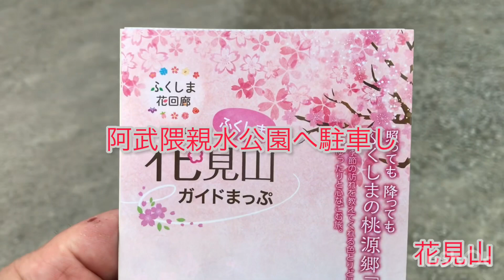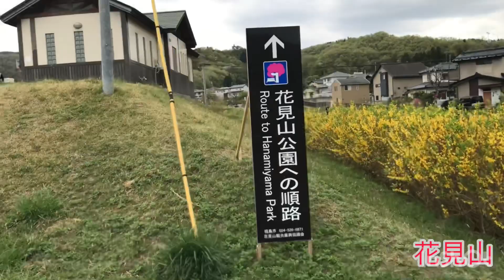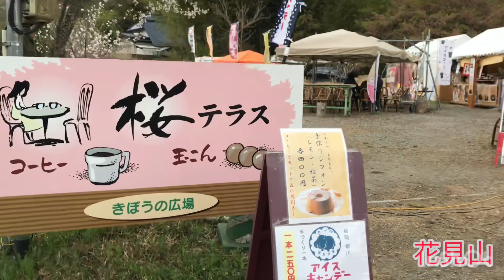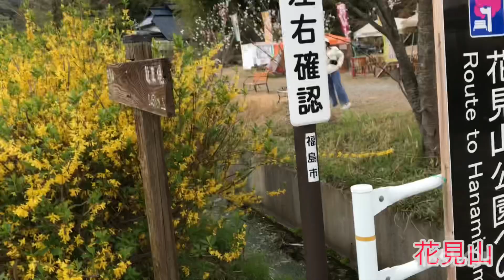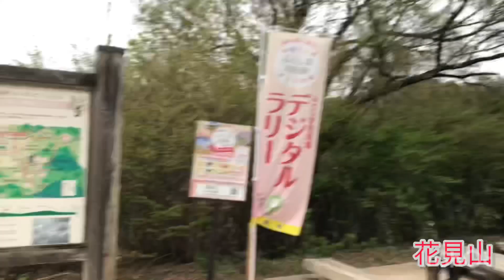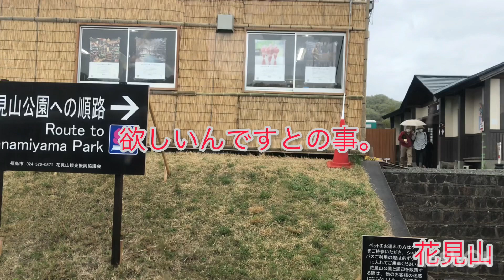【オヤジ旅】花見山！ 福島県福島市花見山を見に行く！ 花咲き誇る素晴らしき絶景！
福島県福島市花見山。
既にピークは過ぎた様で桜は咲いてませんでした。
山全体が色んな色に染まってるのを期待してたのに残念、、、、
ピークは3月中旬から4月の初めの頃までだそうです。
それでもま〜色んな花が咲いてたな、、、、
ちなみに、花見山は個人の所有する花畑だそうです。
それを一般公開してます。
無料。
素敵。
ただこの時期は混雑するので阿武隈親水公園に駐車してシャトルバス（往復500円）で向かうことになります。
花見山には出店も多く賑わってました。

花見山を終えて。
腹が減ったので、噂のマミーへ。
おもうまいTVに出たデカ盛りのお店。
14時30分ラストオーダーギリギリでした。
お目当てのカツカレー2合をオーダー。
デフォルトで7合だそうです。850円だったかな？
お店の人は1合でどうですか？
との事でしたが2合は食えるんで大丈夫ですよと伝えても、かなり多めなので、、、、
残さず満足して頂きたいので、じゃー1.5合位でどうですか？
と強気の姿勢。
流石にそこまで言われたら心配になって1.5合でお願いしますと、、、、
来たらビックリ！
1.5合どころじゃないな、、、、
軽く3合はあるな。
しかもふわ盛りして無いな、、、、
押し詰められてもいないけど軽く3合はあるな、、、、
多分、かける2してるな、、、、
1.5合✖︎2で3合。
小鉢もあるのでかなりの量あるな、、、、
カレーの味はうまい。
ビーフカレー。
スパイスも効いてて旨し！
これまたカツもでかい。
サクジュシーで胃に来るやつだな。
先にやっつけて正解。
何とか完食しました。

その後は安達太良高原野営場へ
キャンプのつもりが強風。
風が吹きまくって収まるまで車中泊。
腹いっぱいなので眠くなり、起きたら19時30分でした。
起きても強風。
キャンプを諦めた。
そんで温泉へ行こうか迷って、迷って、、、、
眠かったのでどうするか迷ったけど、高湯温泉までひとっ走り。
ラストギリギリ20時30分イン！
ここは2回目。
250円で酸性の硫黄泉。
露天だし星見えたし、あったまったし最高でした。

そんでガソリン無くなって給油。
福島市あたりは夜遅くまでＳＳやってて良かった。
そして、どうするか？
蔵王へ行くか帰るか、新潟へ行くか？
そんで新潟をチョイス。
深夜、西へ向かい1時30分に道の駅長岡へ到着。
即寝。

翌日はまたまた温泉。
湯沢町共同浴場の山の湯へ。
8時に到着。
朝は5時から営業してる様です。
こちらのお湯はアルカリの硫黄泉。
昨日は酸性、次の日はアルカリ性。
中和してるな？！
アルカリ泉での良い思い出は一休の湯だろうな〜
あそこと同じぐらいGOOD！

そんで時間もあるし塩沢宿を散策。
空いてる店が少なく残念。
時間が余ったのでキャンプできそうな場所を調べてると登川河川公園が何やら、無料との事。
下見へ行って、釣り人に話を聞いて何とかキャンプできそうだと確認して、いざ昼飯へ。

昼飯は折角新潟に来たんだから新潟ラーメンでしょ。
生姜ラーメン。
ヒグマが良いよってな情報を聞いて早速ラーメンヒグマへ。
最初の一口だけ生姜の香りがしたが後は鳥と魚介かな？
かえしは醤油がキレキレで美味かった。
また食いたいラーメンでした。

昼飯食って、キャンプ地へ。
登川河川公園。
良いじゃないか。
目の前に川。
ダイブポイントもあるらしい。
夏は川遊びが盛んらしい。
そして山。
巻機山。　まききやまって思ってたらまきはたやまだって。
お恥ずかしい。
巻機山も稜線が素敵なやまなんだよね〜
いつかは登ってみたい山ですよ。
何で考えながら、テントの中でゴロゴロしてます。
酒を飲むにはまだ早いんで、昼寝でもしよっと、、、、

追記
ゴロゴロしてると魚沼市の職員がゾロゾロ。
偉そうな人に聞いたらどこでもキャンプOK。
芝生内ならOK。
素敵！